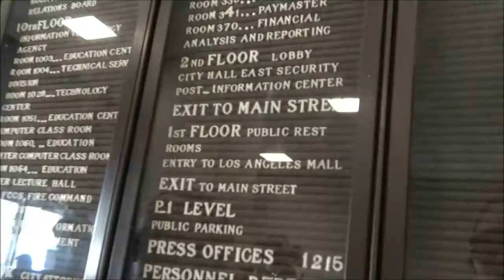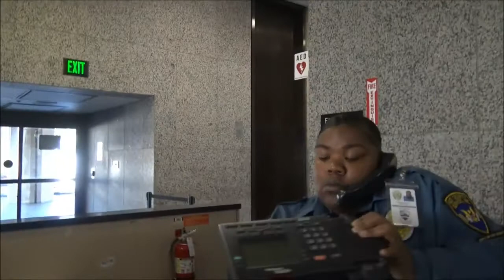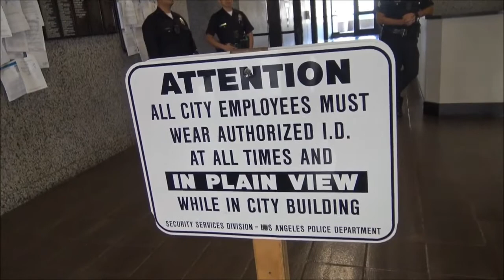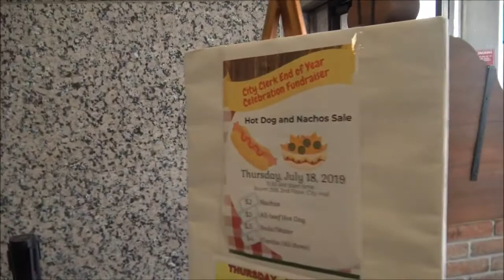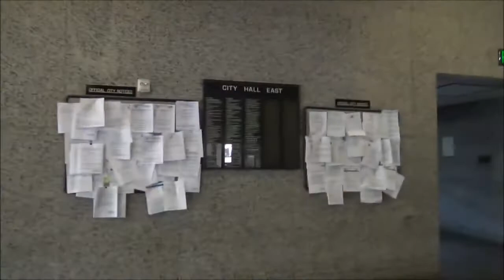LAPD Intimidation ;Threatened W Arrest For Public Filming Thugs With Badges 1st Amendment Audit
Los Angles Police Department Intimidation Fail